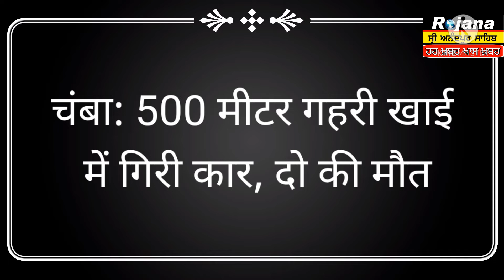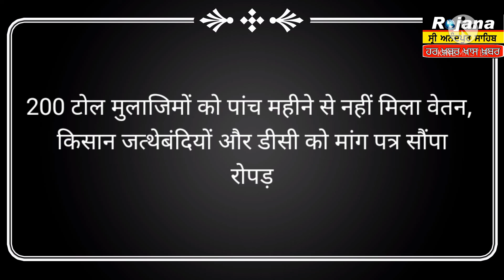Daily breaking, मुख्य समाचार, पंजाब हिमाचल प्रदेश, (13/03/2021)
Rojana shri anandpur sahib